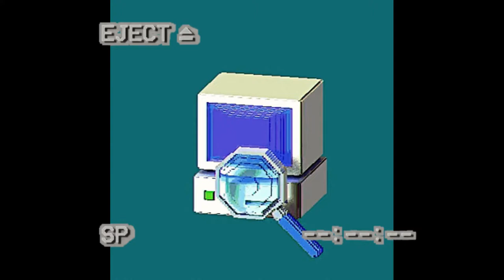Time - Full Beat Mixtape - Dark Nikky x 6Six6 Prod - VaporTrap x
· Track title: | Time ( Original Mix ). | *Full Beats Mixtape*

· Music Composer / Producer: 6Six6 x DarkNikky Prod .

· Lyrics : - .

· Sample :- .

· Style: Slow Trap Smooth TypeBeat Wavy Atmosphere ...
· Publication date: 04/09/2020.
· Record label: TIME FULL MIXTAPE ( @utopiarecords) .
· Creator / Editor of the video: 6Six6 ft Dark Nikky.
· Music production software: Fl Studio 20.
· Visual production software: Filmora 9.